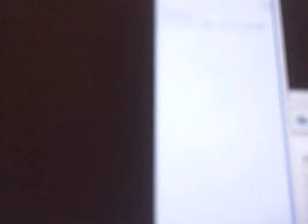Only me mix Trance & HardTrance 2009 2010 part 5-7.avi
Mix by Lucas Zgorsky
Resident Club Tune-inn
London Acton
48 High street
( W36LG)